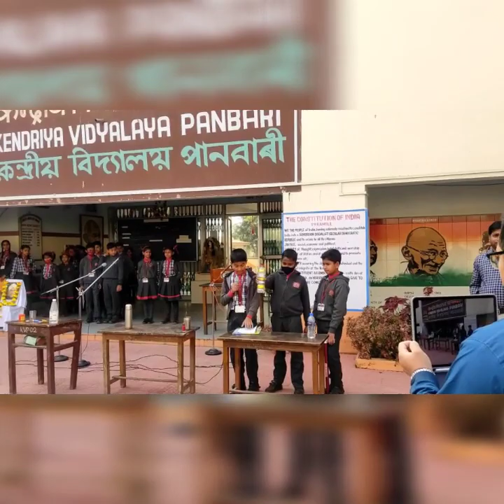National Science Day 2023